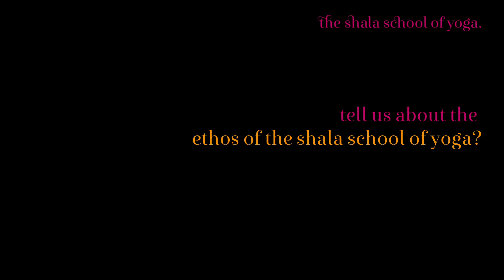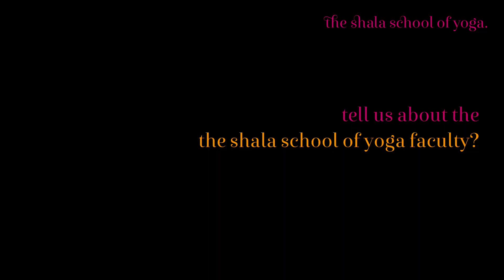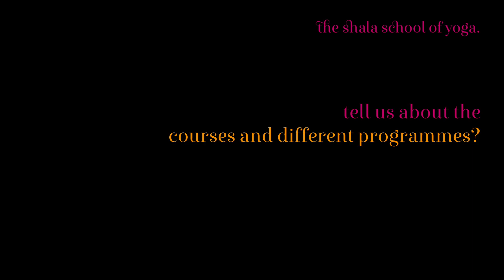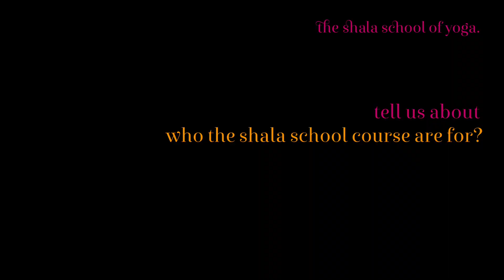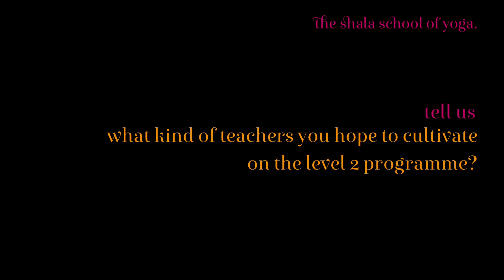Gingi Lee interviews Melanie Cooper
300 hour teacher training Lead teacher Gingi interviews co-lead teach Melanie.

The Shala School's unique, 300-hour Yoga Teacher Training (level 2 yoga teacher training)  allows you to create a personalised RYS 300 hours yoga300-hour modular based advanced teacher training course, where you can further your studies with a team of inspiring teachers as and when you have the time, funds and inclination. On completing your 300-hour training, you can register your 200 hour + 300 hour Yoga Alliance courses to certify as a 500-hour qualified teacher.